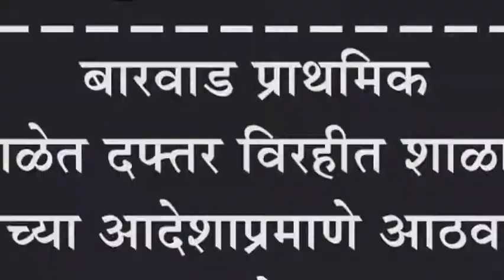बारवाड प्राथमिक शाळेत दफ्तर विरहीत शाळा : शासनाच्या आदेशाप्रमाणे आठवड्यातून आयोजन